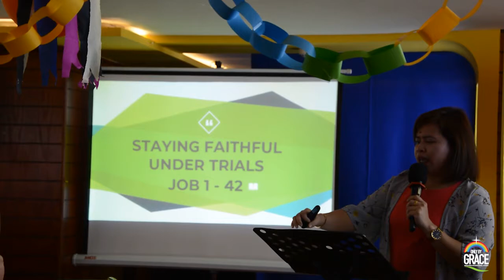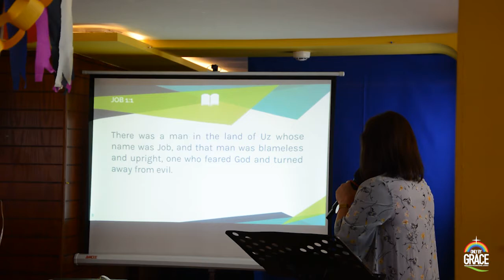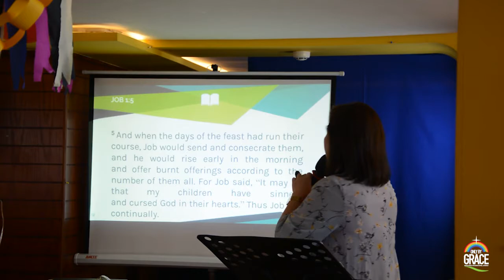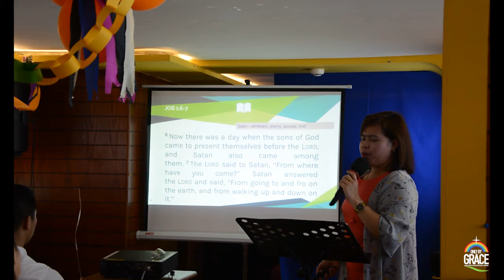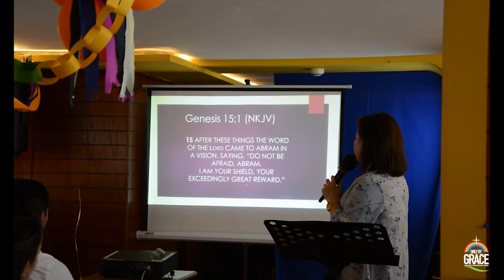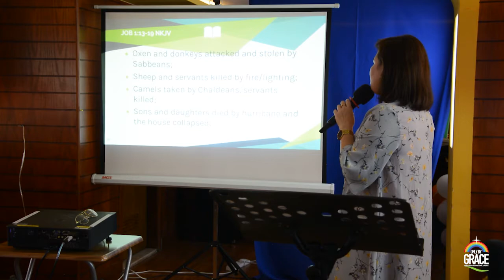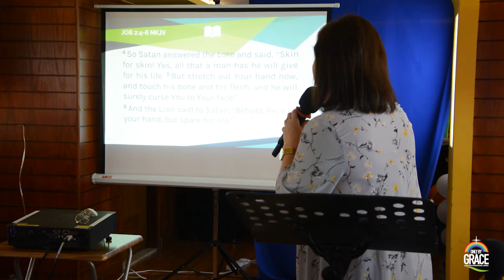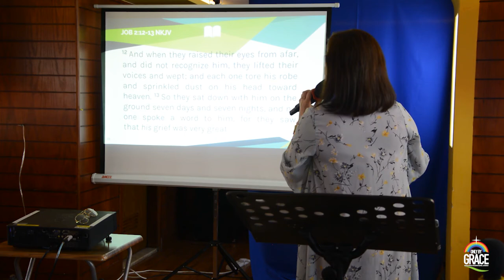Staying Faithful Under Trial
14 February 2020 - SFC, Salam St, Abu Dhabi